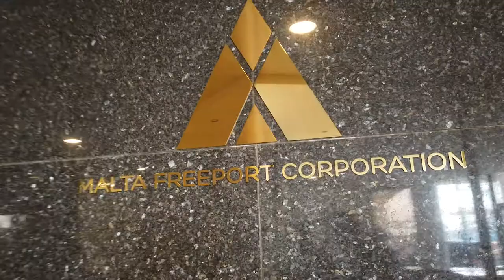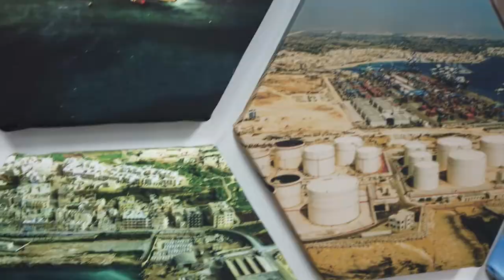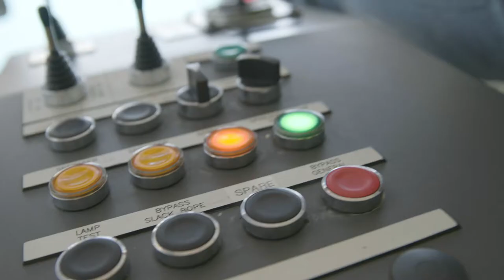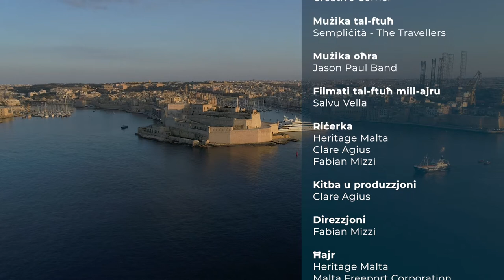Behind the Scenes at Malta Freeport | EP: 11, part 2 | The Local Traveller with Clare Agius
Thanks to its strategic position in the middle of the Mediterranean, Malta has been a hub for logistics and shipping for hundreds of years.

Nowadays, Malta's role in logistics is centred at the Freeport, in Birżebbuġa. Join Clare as she sits with David Magro, the Malta Freeport Corporation CEO, and gets a behind the scenes peek of the Freeport's operations.

Credits:

Guests:
- Liam Gauci
- Clive Cortis
- David Magro

Photography:
- Gabriel Piscopo
- Jonathan Brincat
- Luke Borg
- Noel Pace

Research:
- Heritage Malta
- Clare Agius
- Fabian Mizzi

Special thanks:
- Heritage Malta
- Malta Freeport Corporation
- Stephen Bugeja
- Clayton Fiteni
- Stephen Calleja
- The Warehouse

Other music: Jason Paul Band